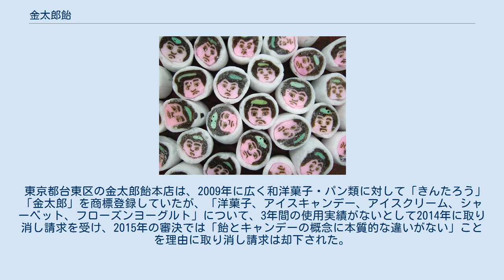金太郎飴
金太郎飴 スペインの金太郎飴と言われるパパブブレのキャンディ 金太郎飴（きんたろうあめ）は、飴細工の一つである。
その起源となる元禄飴は江戸時代中期に遡る。
金太郎の顔をあしらったものは大正・昭和にはじまるとされる。
 日本の昔話の主人公である金太郎の顔の睫毛や瞳などを含む目・鼻・口・月代（さかやき）などの色を模した板状の飴をあらかじめ用意し、切った断面が顔の形になるように各部位に配置した後、適当な太さに細長く伸ばし切断して作られる。
全ての工程は飴が熱く柔らかいうちに行われる。
 題材は基本的には金太郎の顔だが、金太郎の顔でないキャラクターや文字などの場合もある。
これも金太郎飴と呼ばれることがある。
 ただし、正式名称は「組み飴」と言う。
名前の由来は、職人が大阪に修行に行った時、大阪では「おかめ」「福助」の絵柄だったが、関東では足柄山が近かった為に名付けられた。
 これから派生して、人や意見について、杓子定規で個性がなく全員が同様・無難な内容を答えることを「金太郎飴的」と表現することがある。
英語では同趣旨の慣用句として「Cookie-cutter」（クッキーカッター。“どこから見ても同じ見え方”）がある。
 東京都台東区の金太郎飴本店は、2009年に広く和洋菓子・パン類に対して「きんたろう」「金太郎」を商標登録していたが、「洋菓子、アイスキャンデー、アイスクリーム、シャーベット、フローズンヨーグルト」について、3年間の使用実績がないとして2014年に取り消し請求を受け、2015年の審決では「飴とキャンデーの概念に本質的な違いがない」ことを理由に取り消し請求は却下された。
 上記審決後の2015年11月に、金太郎飴本店は「金太郎飴」を商標出願し、2016年1月に登録（第5822825号）を受けた。